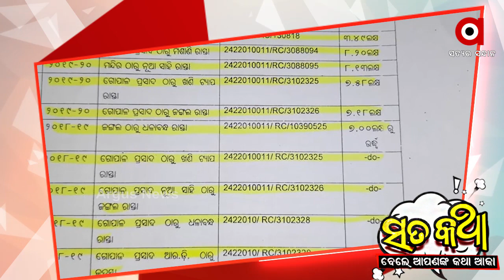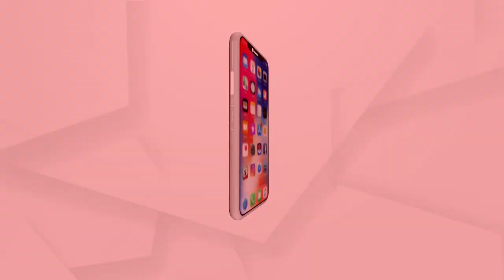SATAKATHA 131 :ସତକଥା || ମୋ ବୋପା ଲୋ...21 ଥର !